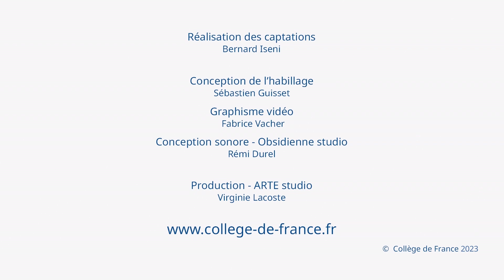Journée François Jacob : La vie sociale des microbes (1) - Hugues de Thé (2023-2024)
Journée François Jacob : La vie sociale des microbes
Conférence du 09 octobre 2023 : Welcome, Seminar Opening

Intervenant : Hugues de Thé

Les Journées François Jacob, organisées par l’Institut de Biologie du Collège de France, rassemblent chaque année les meilleurs spécialistes français et étrangers autour d’un thème à la pointe des enjeux de la recherche en biologie.

Le lauréat du prix Antoine Lacassagne, attribué chaque année par le Collège de France à un chercheur en biologie, est traditionnellement invité à recevoir son prix lors des Journées François Jacob et à y donner un séminaire en relation avec ses travaux.

Ces journées sont nommées en l’honneur de François Jacob, titulaire de la chaire Génétique cellulaire du Collège de France (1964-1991), prix Nobel de physiologie ou médecine 1965 avec André Lwoff et Jacques Monod pour la découverte de la régulation génétique de la synthèse des enzymes et des virus.